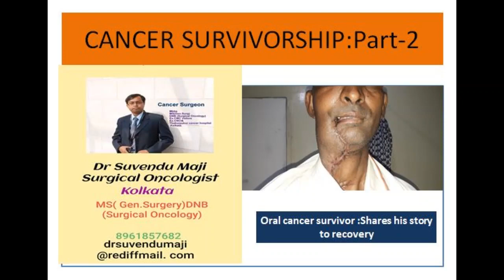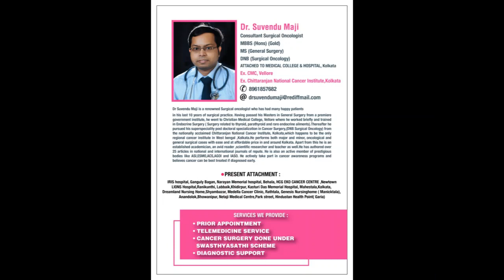Defeating oral cancer: journey to recovery:Hear what my patient has to say.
In India Oral cancer is No1 among males.It is most common among tobaccoo chewers.In this video Naushad shares his journey from how he was diagnosed to how he is now.What started as a casual chewing,soon took disastrous turn.two months back he was diagnosed with oral cancer.As a part of treatment both his lower and upper jaw was removed.He endured the surgery and week long surgery bravely and now he is ready to get back to normalcy.